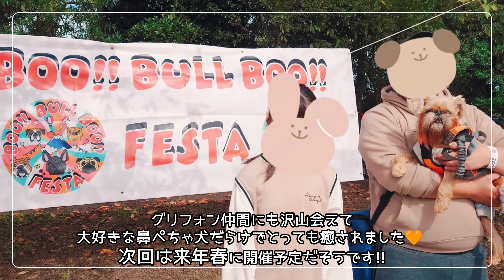【鼻ぺちゃ犬イベント】BOO!!BULL BOO!!FESTAに行ってきたよ🚗³₃【ブリュッセルグリフォン】犬イベント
ブリュッセルグリフォンの【ころ助】です。
鼻ぺちゃ犬イベント 『BOO!!BULL BOO!!FESTA』に行ってきました🐶!!

ころ助ぶさかわ!!
ブリュッセルグリフォンって可愛い!!😍
と思っていただけたら
とっっても嬉しいです♡

🐶ころ助♂
⋈ブリュッセルグリフォン
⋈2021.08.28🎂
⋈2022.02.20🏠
⋈やんちゃ坊主 いたずら小僧

🐶チョコボ♂
⋈ポメラニアン(チョコレート)
⋈ぱぱの実家のわんこ

👩まま
⋈編集者
⋈犬を飼うのはころ助が初めて
⋈鼻ぺちゃ大好き
⋈撮影も編集も超初心者🔰

👦ぱぱ
⋈ままの影響で鼻ぺちゃ好きに
⋈ころ助溺愛中

👧むすめ
⋈最初はびびってたけど
    仲良くなってきた
⋈ころ助に足を舐められまくる

🐶ころ助のLINEスタンプ⬇
[ブリュッセルグリフォンの「ころ助」1]

[ブリュッセルグリフォンの「ころ助」2]